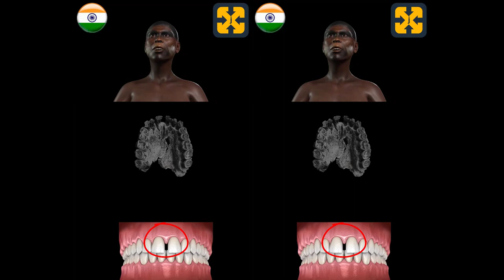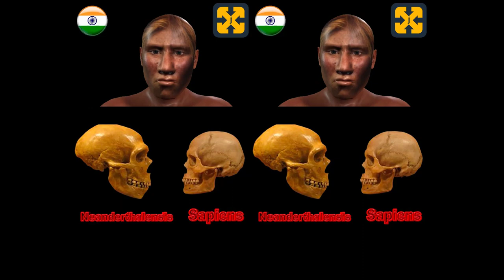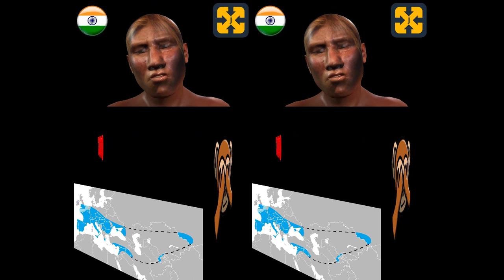प्रागितिहास होमिनाइजेशन प्रक्रिया - मानव विकास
यह वीडियो पुरापाषाण काल ​​​​के दौरान मानव जाति के विकास और होमिनाइजेशन की प्रक्रिया से संबंधित है।
आसान और उपदेशात्मक तरीके से समझाया।

अधिक इतिहास वीडियो देखने और दुनिया की खोज करने के लिए आप मेरे चैनल पर जा सकते हैं:

Registry info
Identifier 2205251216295